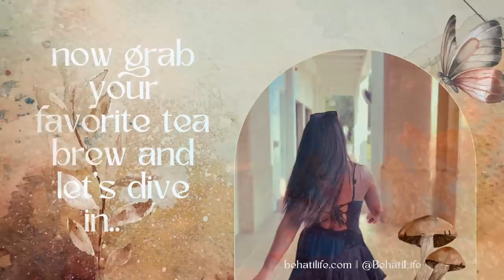New Moon in Cancer, Nodal Shift, MAJOR Breakthrough- What Will YOU Do with Your Newfound Freedom?!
July 17th is the New Moon in Cancer... let's dive deep and discuss!

Jessica Alexandria
76 4th St N  Box 2165